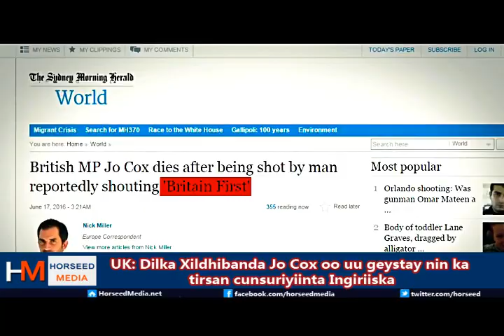UK: Nin cunsuri ah oo dilay Xildhibanad Jo Cox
Xildhibaanad Jo Cox oo ahayd 41 jir si weyn ugu ololeesa dadka qaxootiga ah ayaa lagu dilay Birstall duleedka magaalada Leeds ee gobalka (West Yorkshire) oo ah halka laga soo dooran jiray.